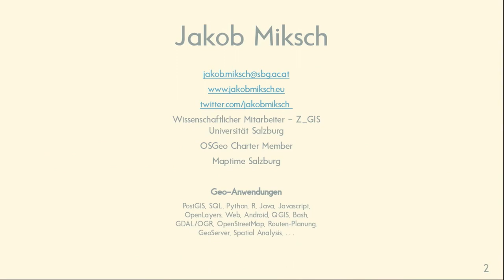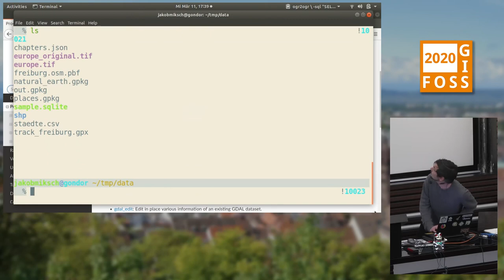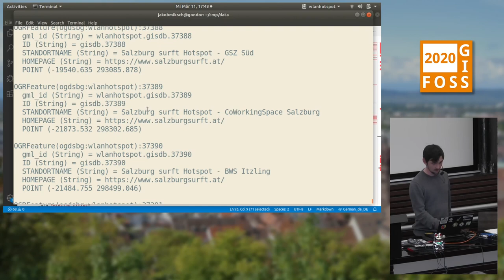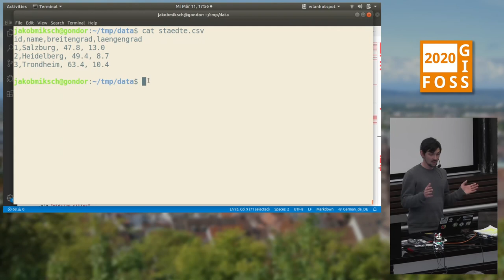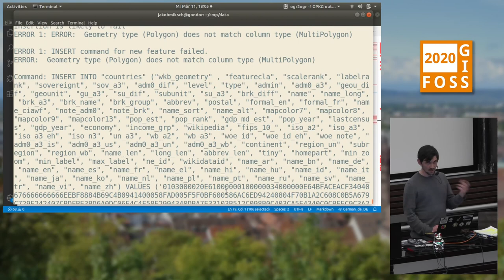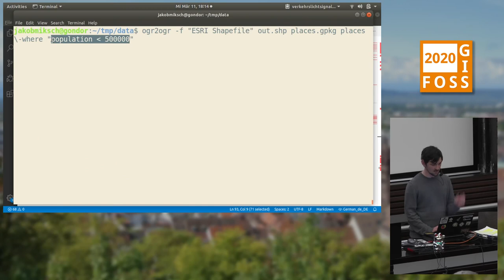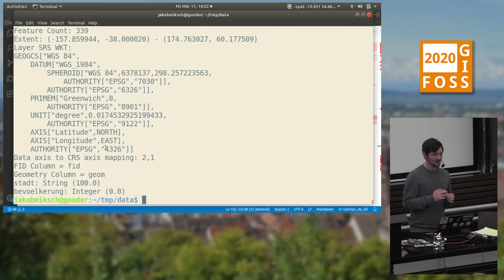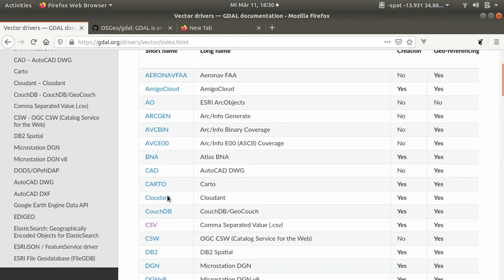2020 - Einführung zu GDAL/OGR: Geodaten mit der Kommandozeile verarbeiten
GDAL/OGR ist bekannt dafür alle erdenklichen Geodatenformate lesen und schreiben zu können.
Es verfügt jedoch auch über zahlreiche Funktionen um Geodaten zu filtern, zu analysieren und zu verarbeiten. Dieser Vortrag demonstriert anhand von Beispielen wie man gängige Operationen für Raster- und Vektordaten mit Hilfe der Kommandozeile automatisert.

**GDAL/OGR** ist eine Programm-Bibliothek die verschiedene [Vektor-] und [Rasterformate] lesen und schreiben kann. Sie ist in C/C++ geschrieben, allerdings kann man auch mit anderen Programmiersprachen wie Python oder R darauf zugreifen. Es gibt zahlreiche Programme für die **Kommandozeile** die in diesem Vortrag vorgestellt werden. Behandelt werden unter anderem folgende Themen

- Vorstellung von wichtigen Treibern wie CSV, PostGIS, GeoPackage, GPX
- Überblick über fortgeschrittene Funktionen wie SQL, räumliche Begrenzung oder Filterung

Links

- [Blogeintrag über GDAL/OGR] von Jakob Miksch
- [Vortrag] von Jakob Miksch auf der AGIT 2019

Jakob Miksch